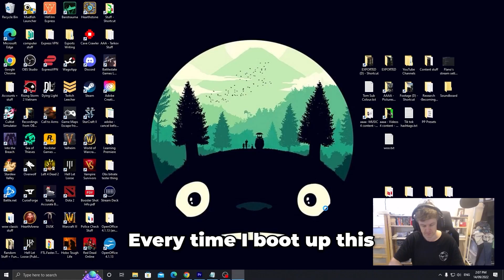r/EscapefromTarkov's BEST POST (Made Into A Video)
Inspired by creators like:
Shouldaville
Pestily
DeadlySlob
LVNDMARK
Shroud
Gigabeef
JesseKazam
Airwingmarine
AlsoAqua
General Sam
2Lew